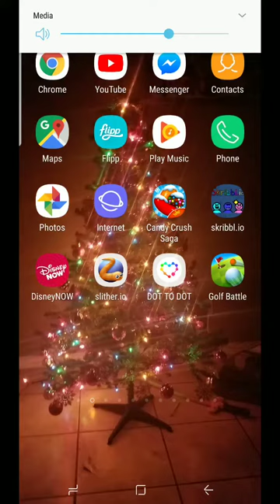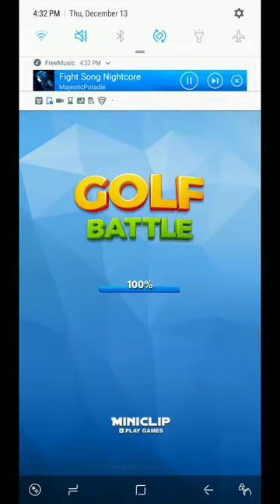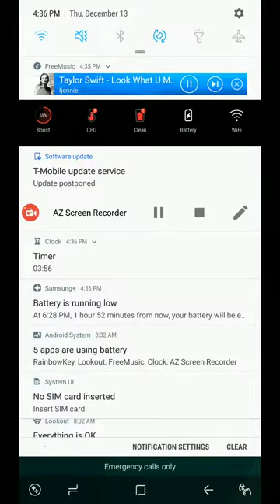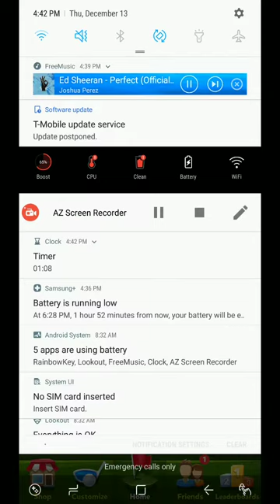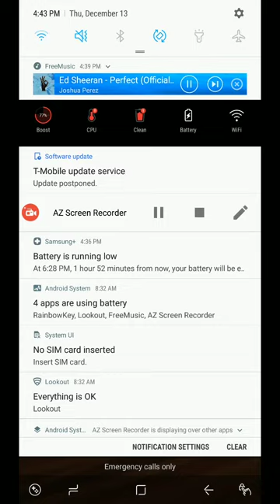I am playing with my brother (part one)